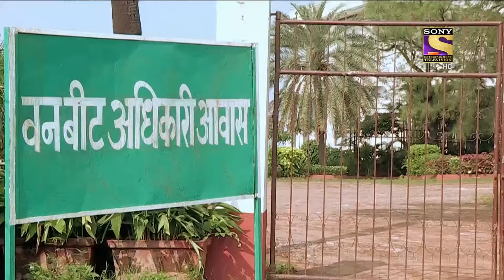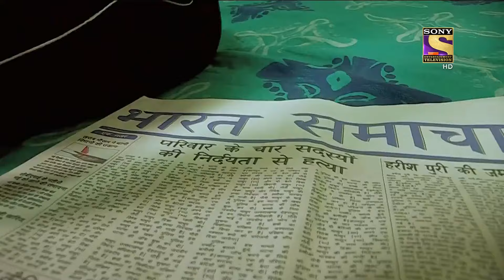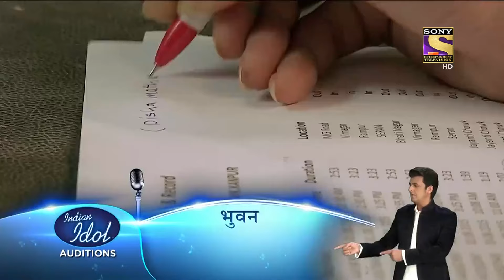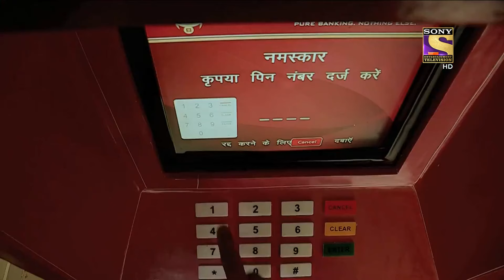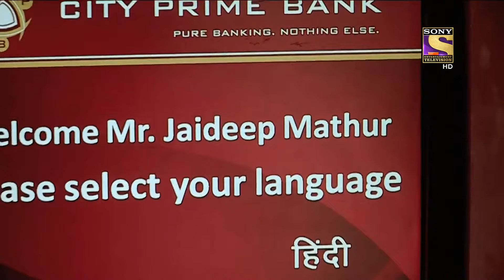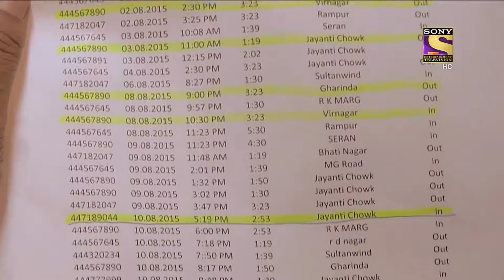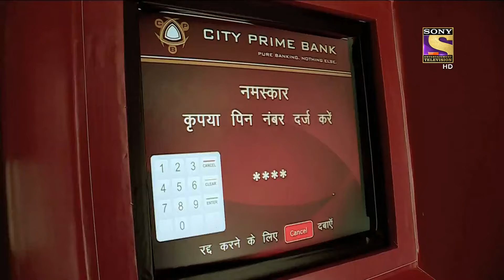बेदर्दी Part - 1 | Crime Patrol | क्राइम पेट्रोल | सतर्क रहे